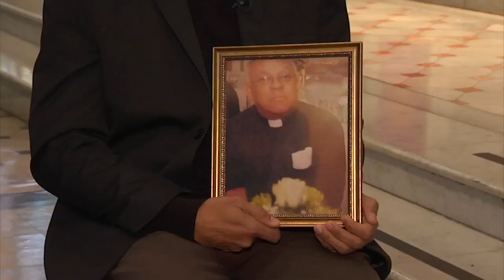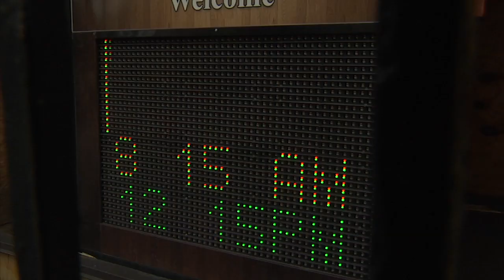Diocesan Priest Murdered in Colombia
Parishioners of the Diocese of Brooklyn are expressing shock and sadness after learning that a diocesan priest was murdered in his native Colombia.  Currents News, Michelle Powers, is live at the diocesan chancery in Windsor Terrace with more.